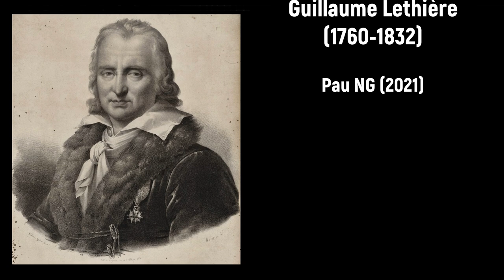André Ernest Modeste Grétry (1741-1813) - Sonate a due Cembali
Composer: André Ernest Modeste Grétry (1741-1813)
Work: Sonate a due Cembali
Performers: Pаule vаn Pаrys & Jаn Vаn Mοl (cembalos)

Sonate a due Cembali
1. Sonata Prima 0:00
2. Sonata Seconda 9:19

André Ernest Modeste Grétry
(Liège, 8 February 1741 - Montmorency, 24 September 1813)

Belgian composer. As a chorister at the church of St. Denis, he became a student of Jean-Pantaléon Leclerc (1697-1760), also studying keyboard under Nicolas Rennekin and harmony under Henri Moreau. In 1752 the arrival of an Italian opera troupe awakened his interest in theatre music, and following the successful performance of a Mass for the Liège cathedral in 1759 he traveled to Rome to attend the College d’Archis. In 1765 his opera La vendemmatrice was performed in Rome with success, and Grétry decided to go to Paris to compose French opera. Traveling by way of Geneva, where he met and befriended Voltaire, he arrived in Paris in 1767, but it took almost two years before the patronage of Swedish ambassador Gustaf Philip Creutz brought him into contact with Marmontel. Their first collaboration, Le Huron, in 1768, brought him instant fame as the foremost composer of opéra comique. Thereafter, a series of works (Zémire et Azor, 1771; Le caravane du Caire, 1783; and Richard Coeur-de-lion, 1784) brought him international fame, allowing him to transition easily in French intellectual society through the Revolution. In 1797 he was named as an examiner in the newly established Conservatoire, receiving the Légion d’honneur. By 1803 he had been awarded a lifetime pension by Napoleon, which allowed him to live comfortably despite the lack of success of his last operas. Grétry’s popularity as a composer was the result of a good sense of theatre, wherein his music, often using simple or rondo forms, is subordinate to the stage action. His orchestration is often colorful, with unusual instruments and a good sense of harmony and rhythm. His overtures, for example, often have vocal interludes built in (Richard Coeur-de-lion) making them part of the stage action rather than a prelude. He was a prolific composer, writing 68 operas, about 45 romances (songs for voice and keyboard, often with another instrument for color), 12 sacred pieces (mostly hymns or antiphons), a Mass, six Revolutionary odes, a large secular cantata, seven string quartets, seven symphonies, six sonatas, and a flute concerto. He must be seen as the most popular French composer of the late 18th century. His daughter Lucille Grétry (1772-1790) also became a composer.